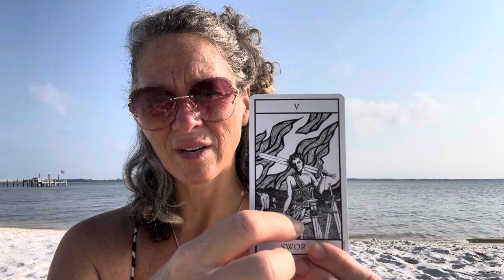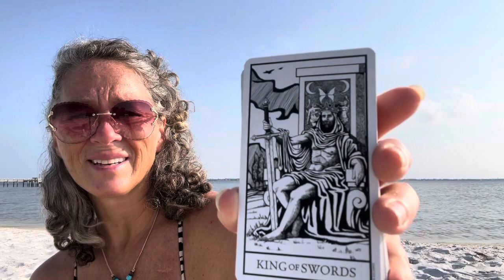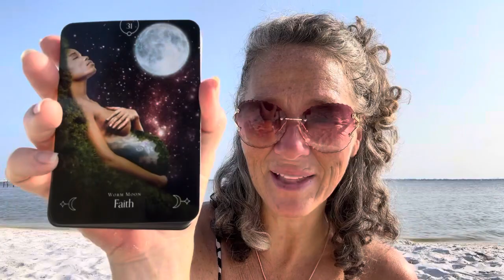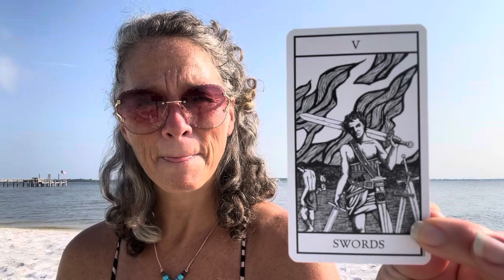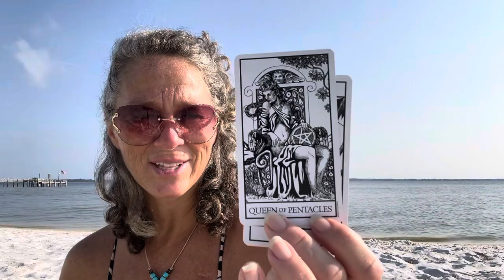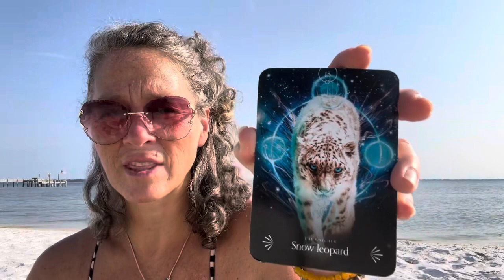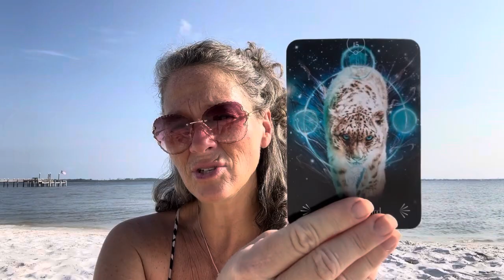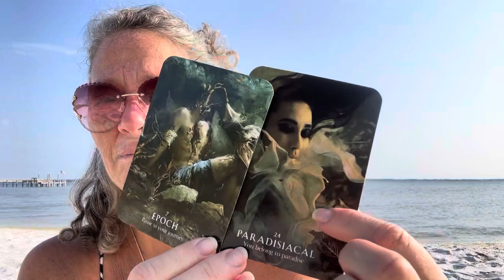Pisces ♓️: HONESTY & INNOCENCE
I utilize tarot & talks to illuminate the magnificence of WHO YOU ARE so you can make decisions from a place of personal power & preference. I believe by aligning you with your true nature—your Divine Intelligence—you become empowered to begin loving your life and seeing yourself with new eyes.

Love & Sunshine,
Joy🌟